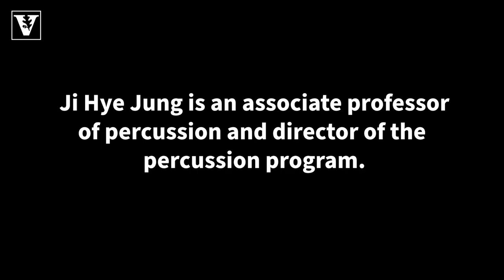Global Vanderbilt: Ji Hye Jung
Associate professor of percussion at Blair School of Music Ji Hye Jung describes how her teaching is informed by her perspective as an international faculty member.